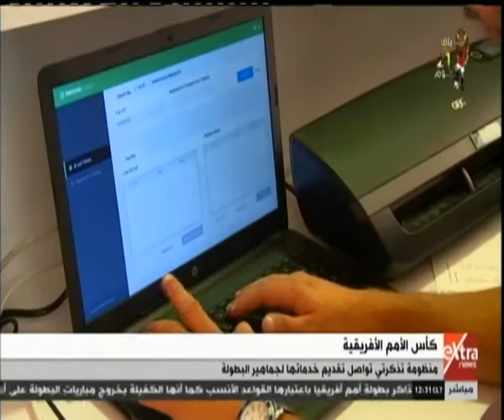غرفة الأخبار | جولة الـ 12 ظهرا الإخبارية (كاملة)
غرفة الأخبار | جولة الـ 12 ظهرا الإخبارية مع ريهام ابراهيم (كاملة) | 31 مايو 2019